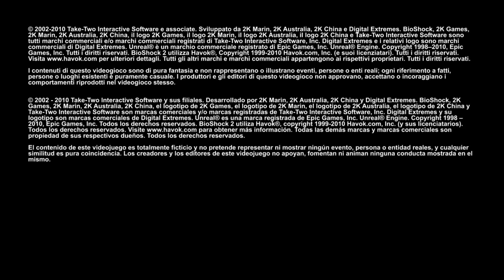BioShock: The Collection_20181231172446